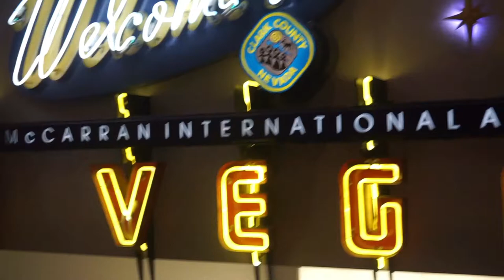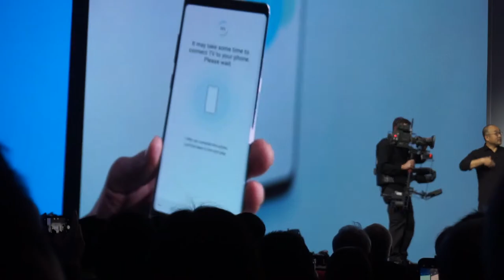Samsung CES2018 Keynote Highlights- The Future is Connected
highlights  from the Samsung CES2018 keynote, big focus on AI, IoT, 5G,  and a very revolutionary TV that is going to be a game changer. More to come on the show floor.

A-Z Tech
"Tech Made AZ"